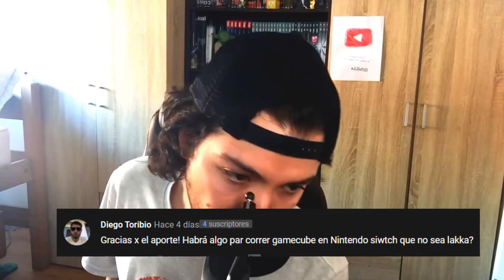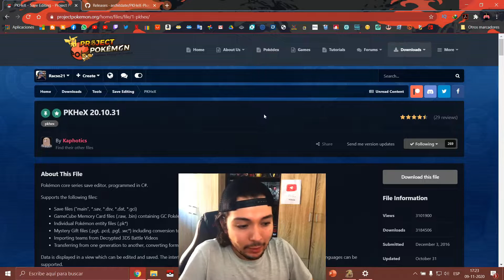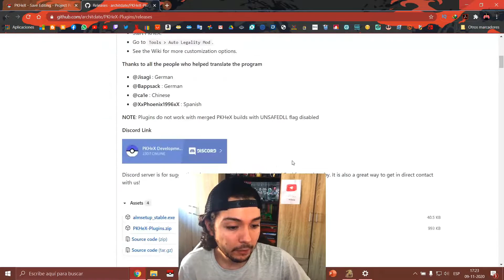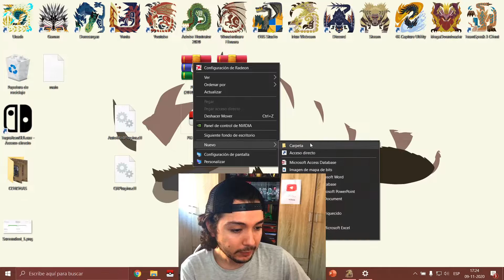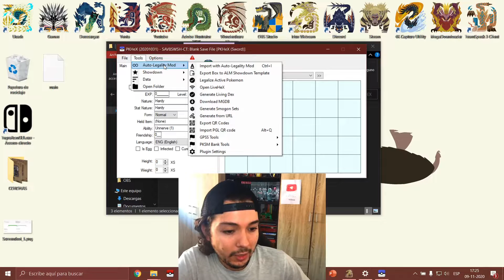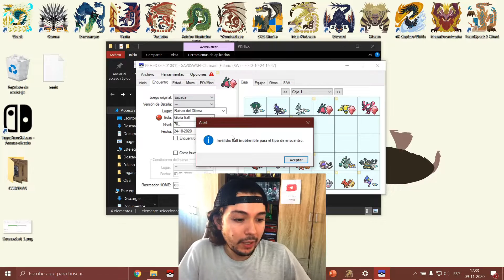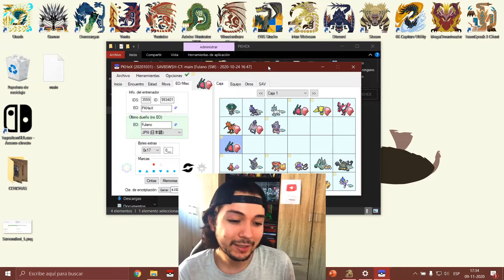💥COMO LEGALIZAR FACILMENTE UN POKEMON | El Auto-Legality-Mod de PKHeX es la luz!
Si son de los que usan PKHeX y se demoran mucho intentando legalizar un Pokémon, esta guía básica les enseñará a como legalizar a un Pokémon con solo hacer un Click, espero les sirva y si tienen alguna duda déjenla abajo en los comentarios n,n